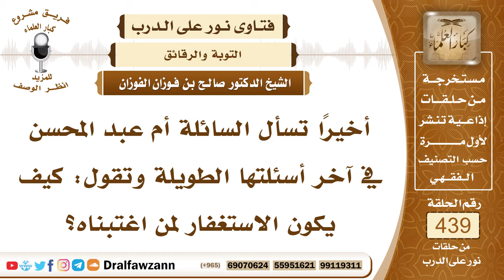6056- ما الواجب على من اغتاب إنساناً ويريد التوبة؟ - الشيخ صالح الفوزان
"6056- أخيرًا تسأل السائلة أم عبد المحسن في آخر أسئلتها الطويلة وتقول: كيف يكون الاستغفار لمن اغتبناه؟
الجواب: إذا اغتاب الإنسان مسلمًا فإنه لا بد من أن يتحلل منه ويطلب منه المسامحة إلا أن يخشى أنه إذا أخبره أنه يزيد غضبه ويزيد القطيعة بينهما فإنه لا يخبره ولكن يثني عليه في المجالس التي اغتابه فيها، ويدعو الله له، ويستغفر له، وكذلك إذا كان الذي اغتابه قد مات فإنه يستغفر له ويدعو له ويثني عليه.
السيرة الذاتية:
للاشتراك في قناة الشيخ صالح الفوزان

14_ الشيخ محمد أمين الشنقيطي
يتيوب

15_سماحة المفتي عبد العزيز آل الشيخ
 يوتيوب

رئيس الفريق
لمشروع كبار العلماء